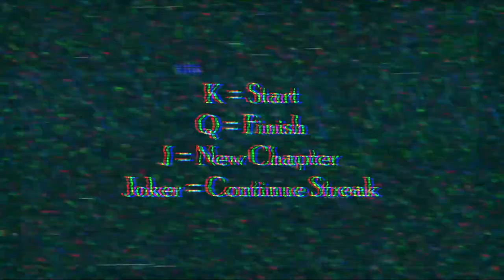Friday 12/04/2024 - 10:53 AM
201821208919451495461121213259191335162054